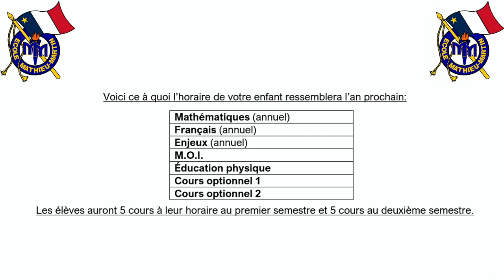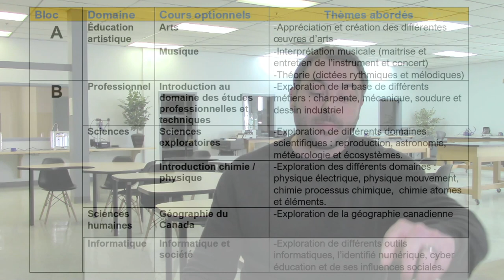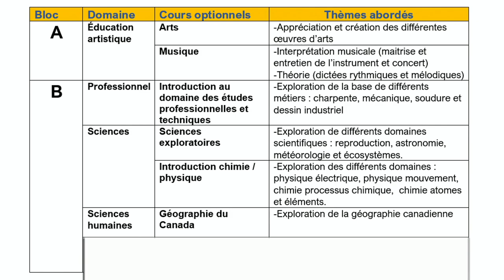Choix de cours 8e année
Voici une vidéo pour guider les élèves de la 8e année dans leurs choix de cours pour septembre prochain.